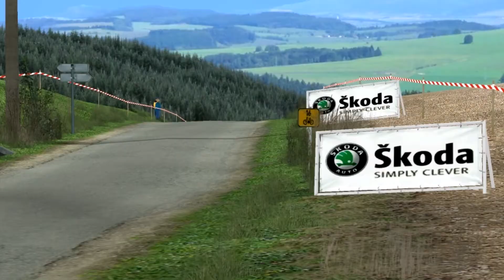test fabia s2000 2014